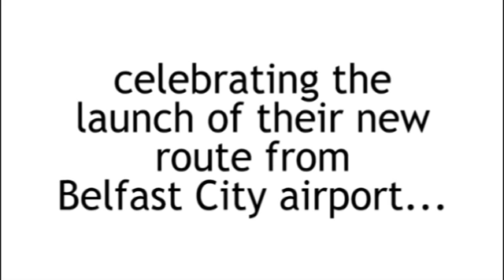Katie - a message from Voice Over Man and bmibaby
You might not know his face but you'll definitely know his voice... Peter Dickson, better known as the voice over man from the X Factor and star of the E4 adverts, treated low cost airline bmibaby customers to personalised voice recordings to celebrate the launch of their new route to Belfast City Airport. In this clip, taken from a live internet broadcast from their base at East Midlands Airport, he tells the world a secret about a girl named Katie. To find out more about bmibaby's Belfast flights or to book a flight,